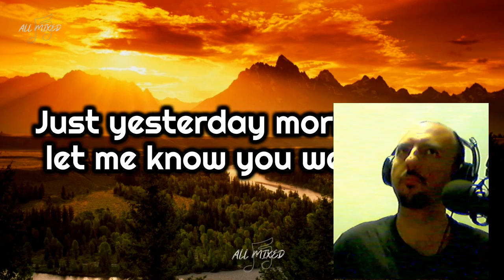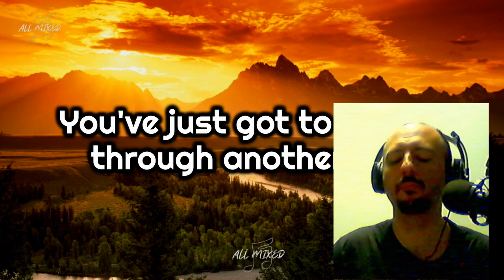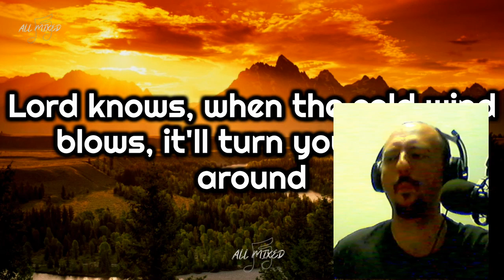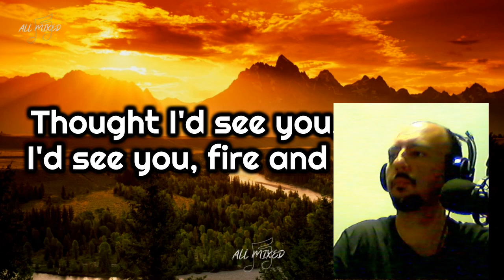FIRST TIME HEARING FIRE AND RAIN - JAMES TAYLOR REACTION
FIRST TIME HEARING Fire and Rain by James Taylor
Hi All! Thank you so much for checking out my video!

WOULD YOU LIKE TO SUPPORT ME AND MY CHANNEL?

- Become a full-time YouTuber
- Move to my own apartment
- Make my first trip abroad

CHANNEL GOALS
- Become a Top 100 YouTuber in South Africa

If you enjoy this video and my reactions make sure to subscribe to the channel, like the video and comment down below which video you would like to see me react to next.

Wanna send me stuff? Snacks from your country to eat on the channel maybe? Lego models to build are also welcome!

Postnet Tableview Parklands, Shop 3, Lifestyle Centre, Cape Town, South Africa.

Postnet only accepts DHL, Aramex, or Courier It parcels.

This is a reaction video used to give my feedback on the song and Artists